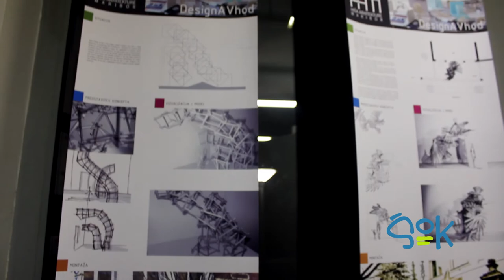ŠOK - Otvoritev Hiše arhitekture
Hiša arhitekture | 14. januar 2012 | 18.00